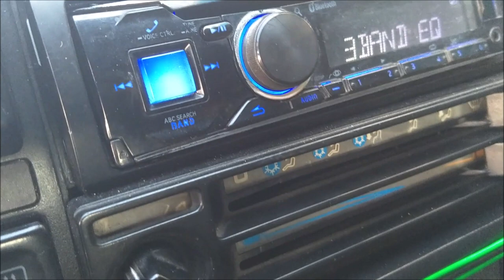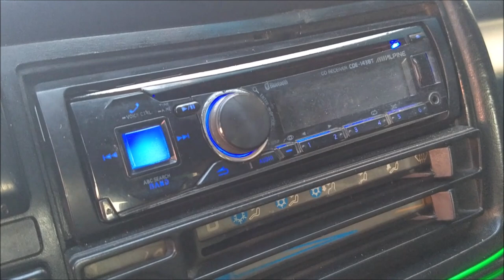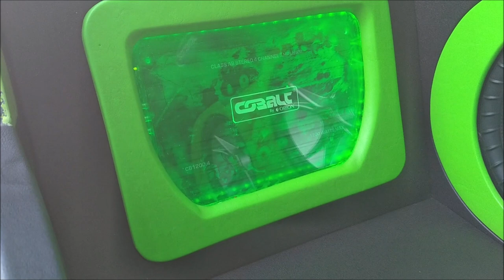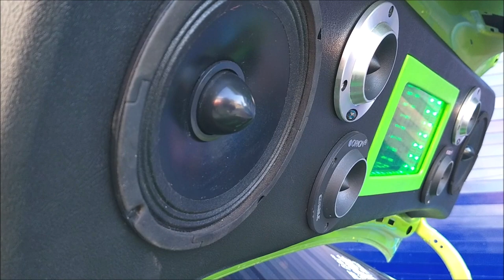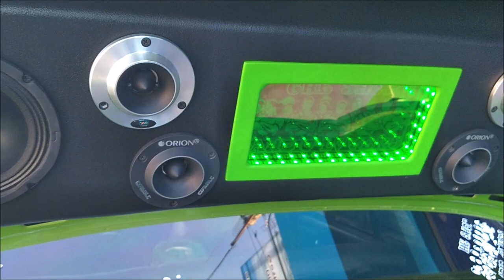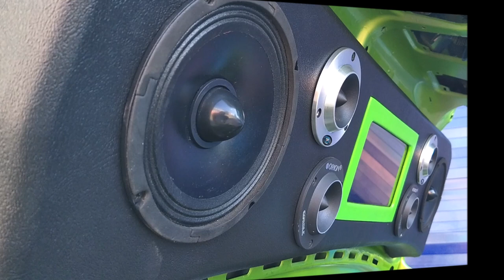¡SUBS KICKER en Jetta MK2 Tuning! Trabajo del Taller Audio Lovers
Este es otro trabajo del Taller Audio Lovers, ubicado en el Municipio de Mixquiahuala, Hidalgo.
El auto es un Jeta MK2 de estilo Tuning.